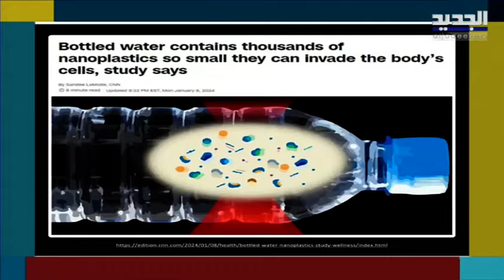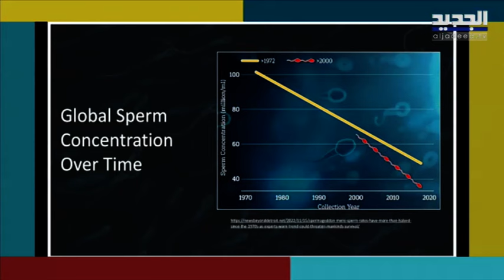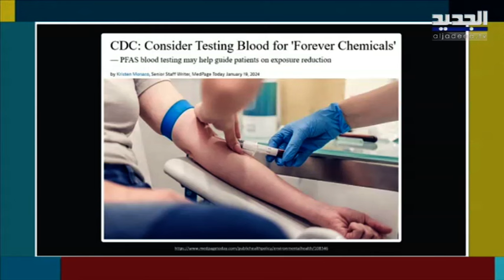تعرفوا على المواد الكيميائية السامة التي تسبب الأمراض وكيفية الوقاية منها مع د. لبيب غلمية!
تعرفوا على المواد الكيميائية السامة التي تسبب الأمراض و مشاكل صحية...كيفية الوقاية منها مع د. لبيب غلمية!